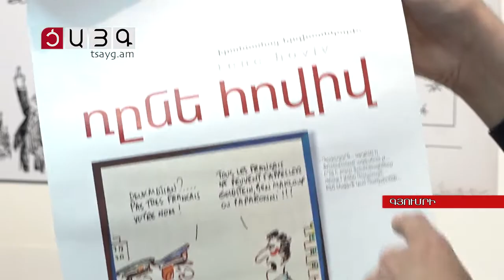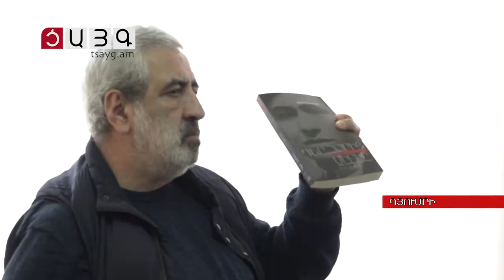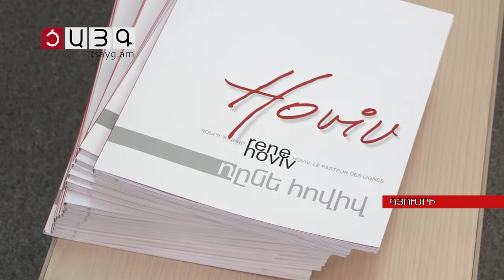Դրախտի ու դժոխքի սահմանագծում, Tsayg.am